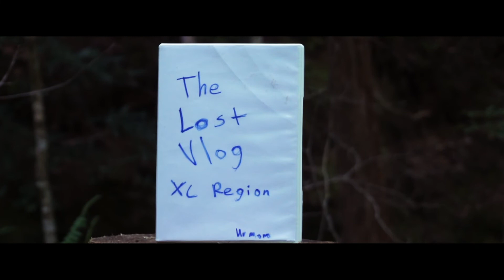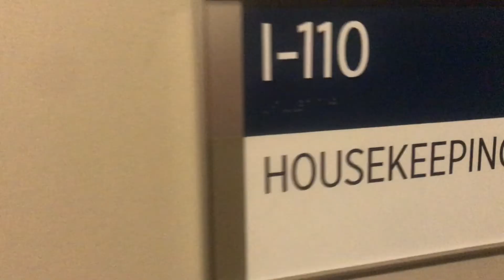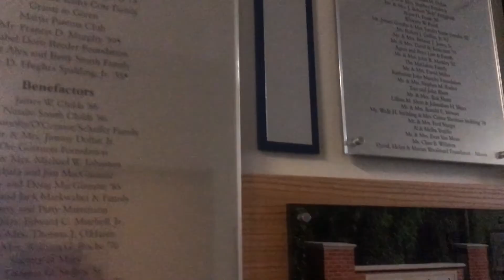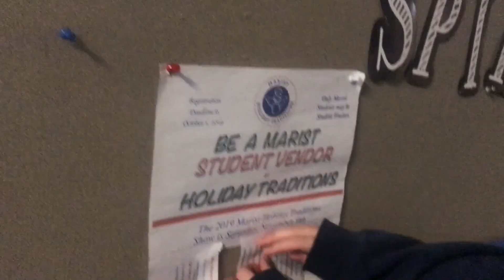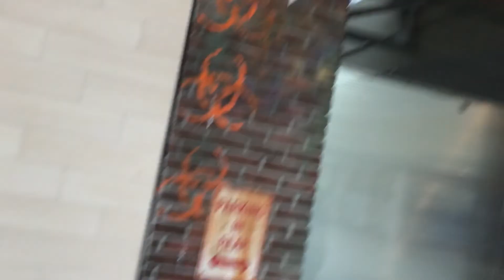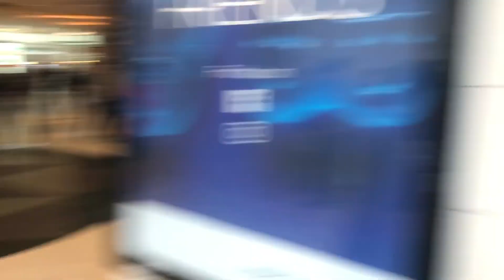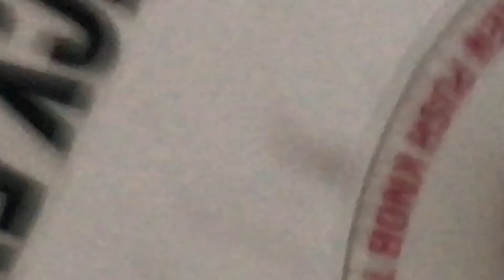The Lost Vlog (XC Region)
This vlog takes place around October from last year and I forgot to edit it. We  go to a XC region meet at Marist High School in Atlanta. Eamonn and the girls qualified for state. We also go the mall and talk about your mom.